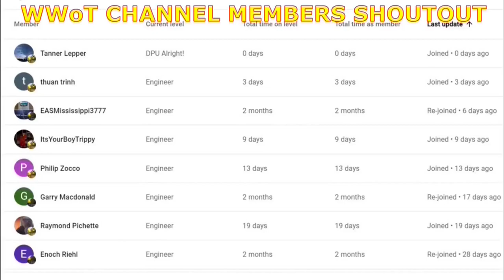BNSF and CSX Trains Meet! Big Fast BNSF Intermodal Train! CSX Freight Train Rounds The Curve! + More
BNSF and CSX Trains Meet! Big Fast BNSF Intermodal Train! CSX Freight Train Rounds The Curve! + More Trains! 7 Trains in all in this action packed train video filmed in and around Dun Kirk NY on October 15th 2022.